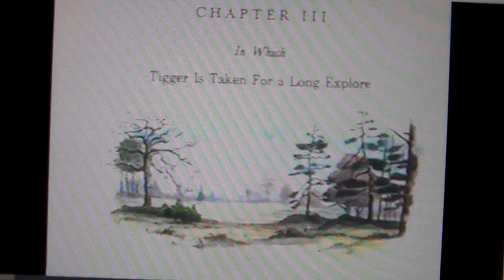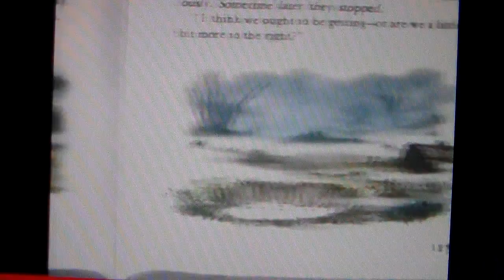The Many Adventures of AiAi The Monkey part 22 - The Plan to Unbounce O'Malley is Put into Action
Part 22!

Cast Appearance:

AiAi (Super Monkey Ball) - Winnie The Pooh
Spike The Bee - The Bee
Tails (Sonic The Hedgehog) - Christopher Robin
George (Theodore Tugboat) - Eeyore
Archimedes (The Sword In The Stone) - Owl
MeeMee (Super Monkey Ball) - Kanga
Baby (Super Monkey Ball) - Roo
Pongo (101 Dalmatians) - Rabbit
Hopparoo (Tickety Toc) - Gopher
Tommy & Tallulah (Tickety Toc) - Piglet
Thomas O'Malley (The Aristocats) - Tigger
Captain Hook, Jafar and Hades as The Singing Honeypots
Robots and Pink Elephants as Heffalumps and Wozzles